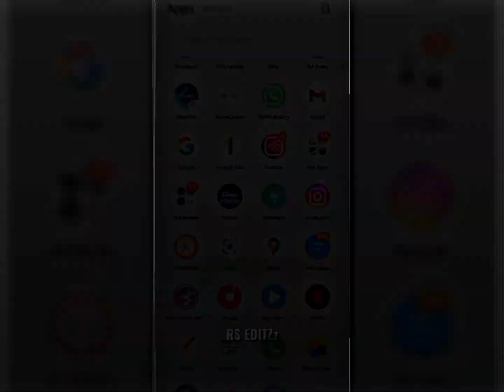Wednesday 🫶Movie Jenna Ortega 😍 Kissing Scene 💋 Efx WhatsApp Status 1080p 60fps Video|| Dandilous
If my video contains any videos or audio of your own , please , Don't Give a  strike , Kindly Mail to this Following gmail , I'll Remove the Content Immediately 😊

link :

Wednesday (2022)
🔊 Tamil